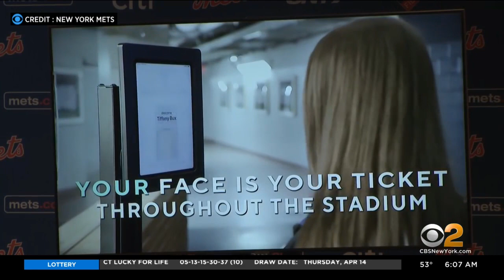Mets gearing up for Opening Day at Citi Field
The New York Mets​ will play the Arizona Diamondbacks in their home opener Friday.  As CBS2's John Dias reports, this year's Opening Day will be special for many reasons -- one being a full ballpark with rolled back COVID​ restrictions.